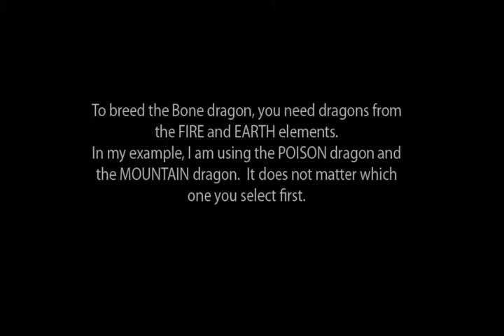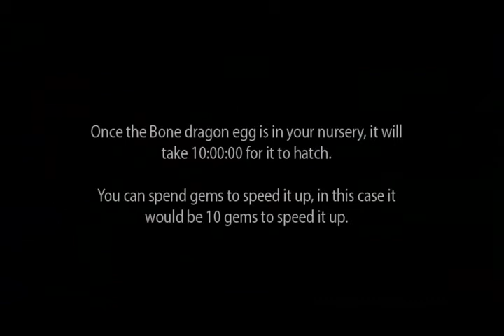How to breed a Bone dragon in DragonVale